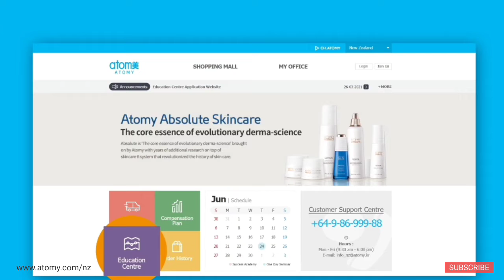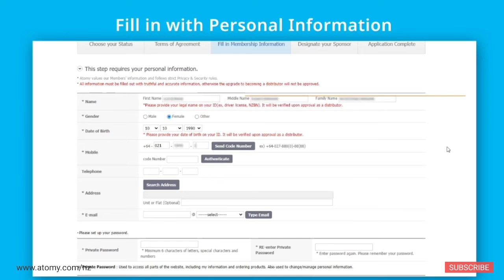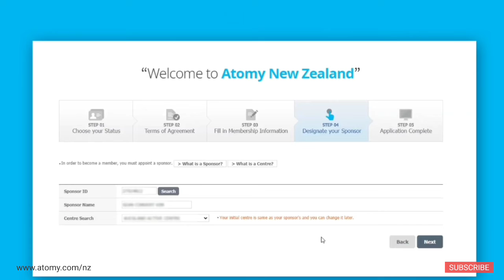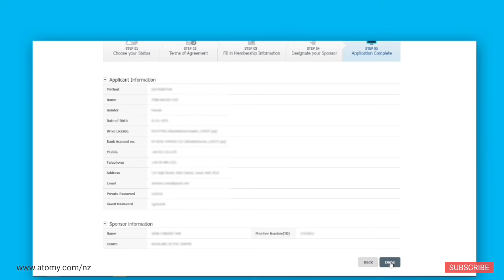Atomy New Zealand Registration Process Using PC & Mobile App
Hello atomians and upcoming members!

Here's the registration guide on how to register in Atomy Oceania through your Desktop and Mobile phones!